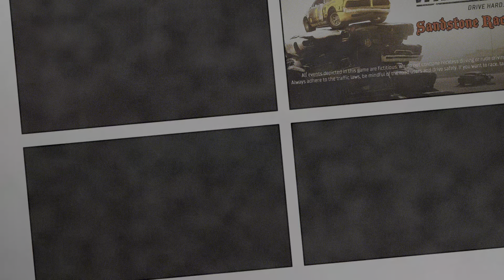Wreckfest - Sandstone Raceway Gameplay - PS5 4K HDR